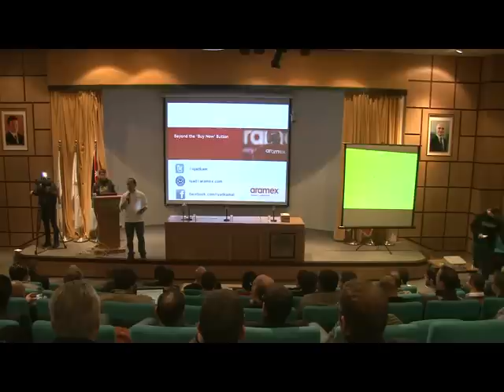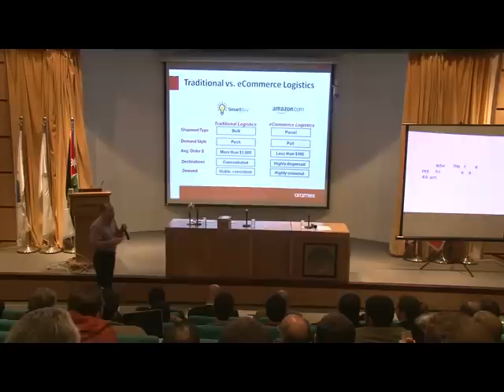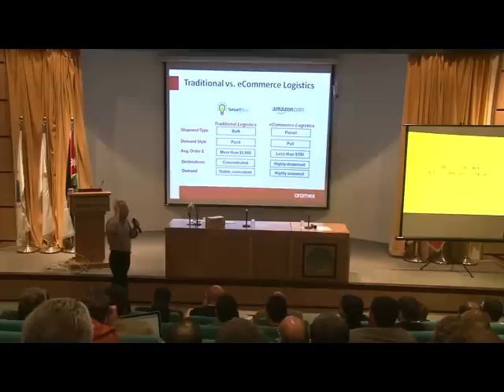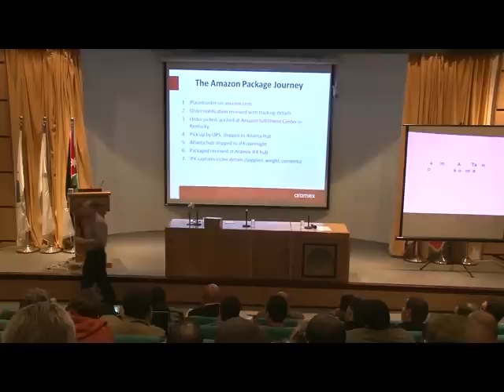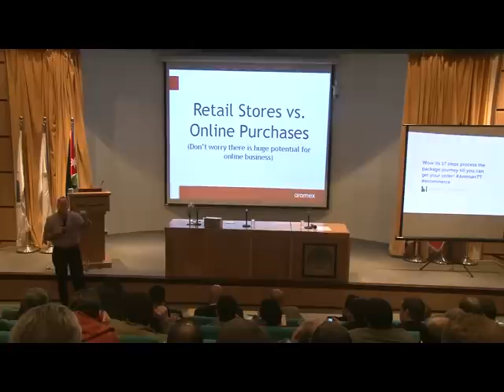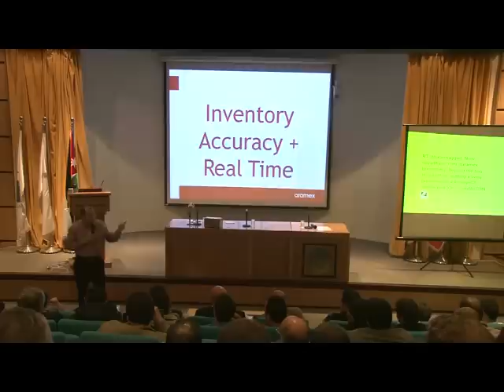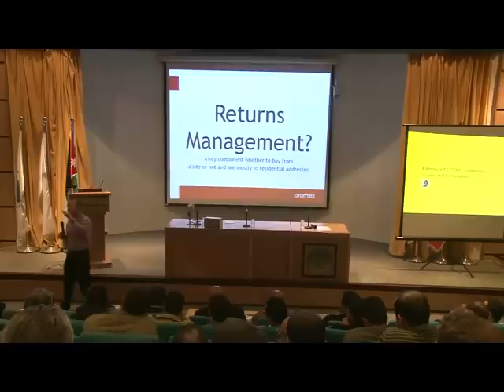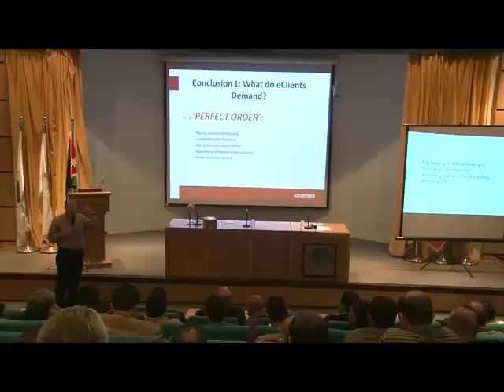AmmanTT - Beyond the 'BUY NOW' button by Mr. Iyad Kamal COO at ARAMEX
AmmanTT e-commerce Edition event held on Tuesday 3rd of January 2012 at Friendship Auditorium, Princess Sumaya University for Technology.